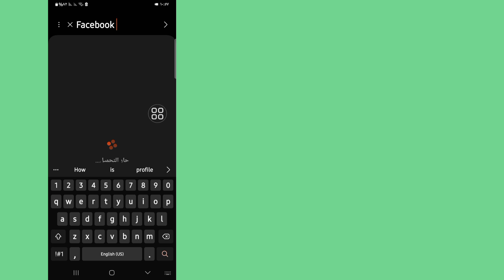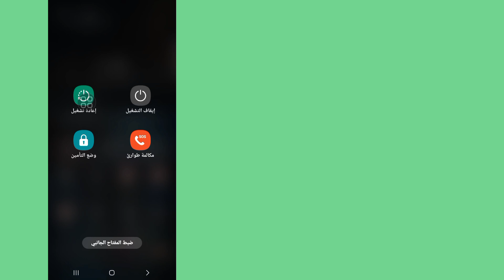حل مشكلة خوارزميات فيس بوك الجديدة | ازاى تخلى منشورات الاصدقاء تظهر فى الاخبار